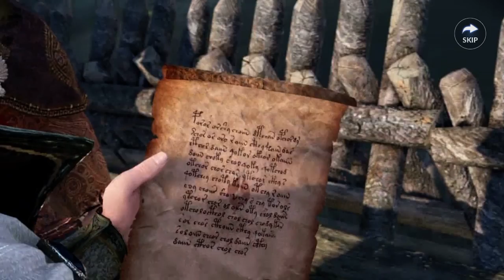black desert part 45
download game